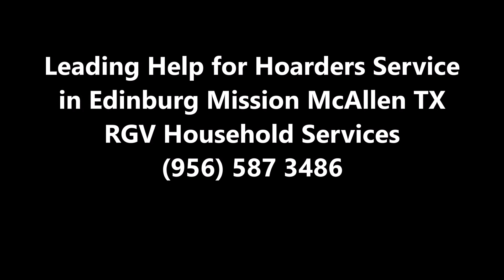Help for Hoarders Service in Edinburg Mission McAllen TX | RGV Household Services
Looking for help for hoarders services near Edinburg Mission McAllen TX? Do you need a good, trustworthy hoarding cleaning service? Look no further. RGV Household Services provides cleaning services tailored to your needs. We are the number one hoarding house cleaning service in Edinburg Mission McAllen. Cost of Help for Hoarders Service? Free estimates!

HELP FOR HOARDERS SERVICE
What’s hoarding all about?
What is hoarding? Hoarding is a psychological condition that makes people obsessively collect items which once collect is difficult for them to part from. While this sounds simple enough, hoarding is different from hobby collecting. While people collect objects such as stamps, coins out of pleasure, hoarders have no choice and often collect ordinary objects such as plastic bags, plastic containers and so on which later they find extremely difficult to part away from.
The homes of such people are often unhealthy and become difficult to manage.
Herein comes in RGV Household Services. Our hoarding cleaning service is a help for hoarders. Our services are customized as per your need and schedule. We offer our services from morning till evening as per your requirement and at reasonable rates.
RGV Household Services is one of the most respected cleaning services in the Edinburg Mission McAllen. If you are looking to get rid of all your clutter and if you are looking for a quality hoarding cleaning service that is worth your time and trust, choose our services today and get astonished by the results.

RGV Household Services provides the following cleaning services to help hoarders:
• We de-clutter your home and remove all debris and unwanted materials
• We organize and reorganize your entire home for you
• We recover lost goods and materials for you

BEST HOUSEHOLD HOARDING CLEANING SERVICE OF EDINBURG MISSION MCALLEN
REQUEST MORE INFORMATION ABOUT OUR HELP FOR HOARDERS SERVICES. CLICK HERE!